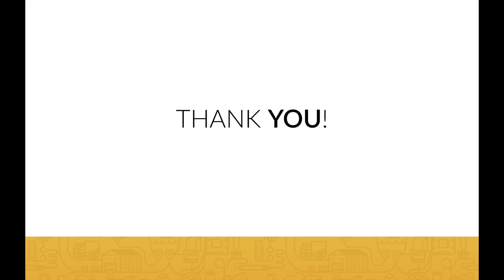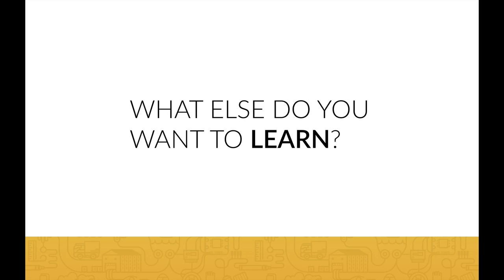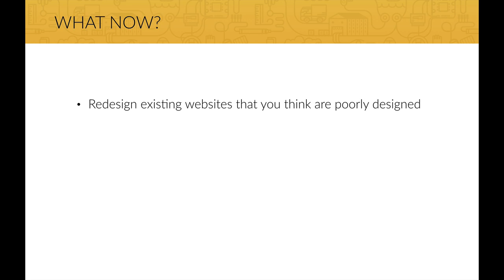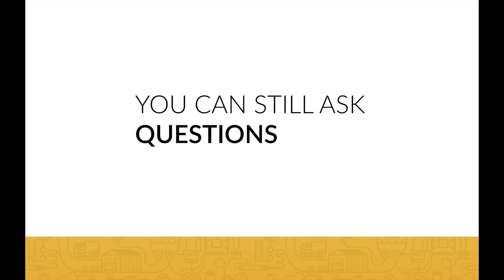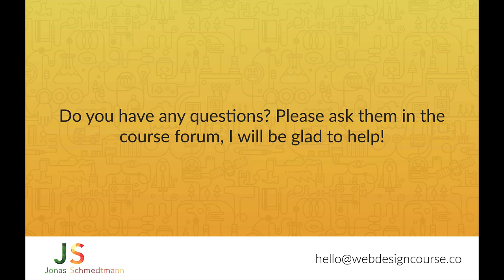63 Build Responsive Real World Websites with HTML5 and CSS3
Build your own beautiful websites with HTML5 and CSS3 and create responsive designs your clients will love.

This course teaches you how to code as you build a beautiful and practical website from scratch, so you never feel like you are in class.

This course will teach you all the basics you need to get started with website development and responsive design.